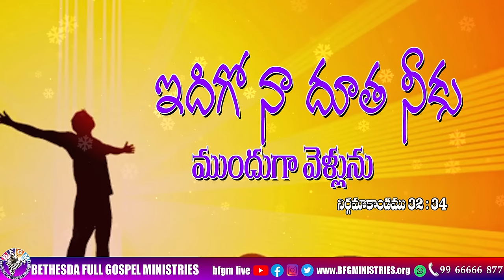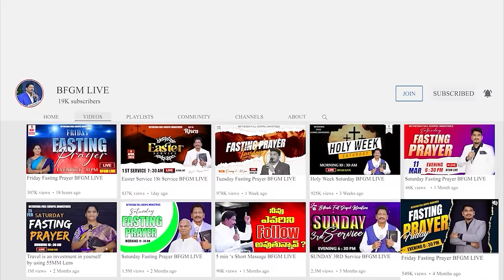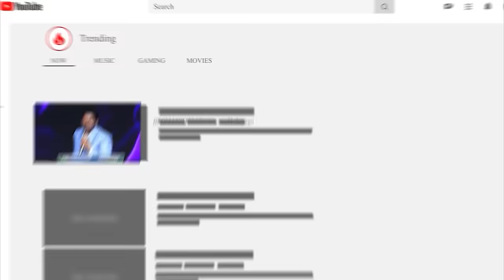Today's promise 10.02.2024 | BFGM LIVE